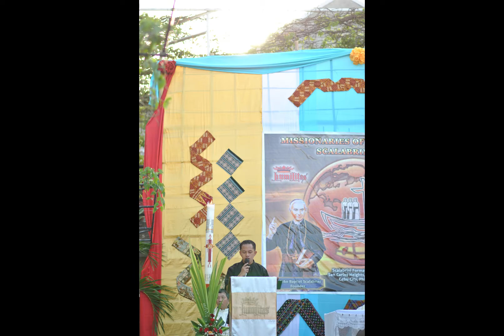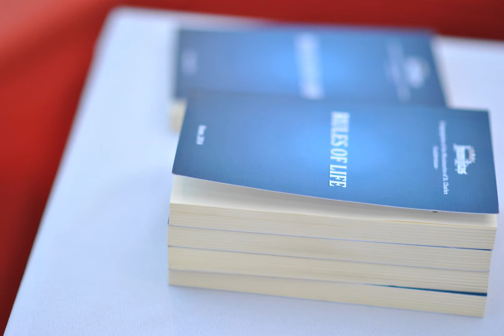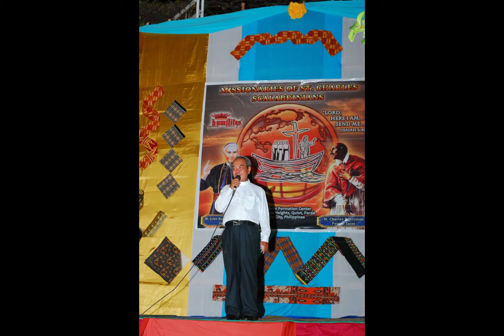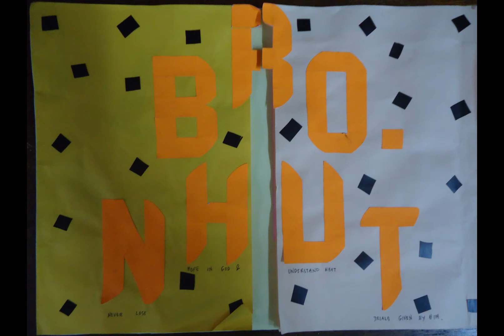Khấn Lần Đầu Cebu Philippines 13/4/2016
Hồng ân tiên khấn lần đầu tại Cebu Philippines. Cảm tạ chúa đã thương gọi và chọn anh em chúng con. Xin soi sáng hướng dẫn để chúng con chu toàn tốt sứ mạng mà Chúa muốn trao phó.